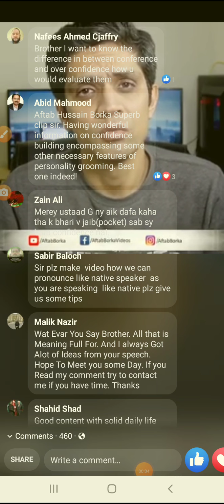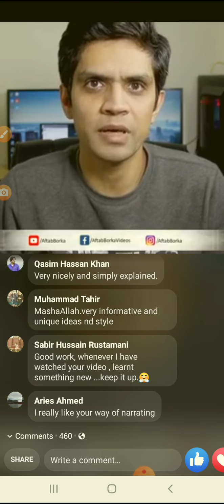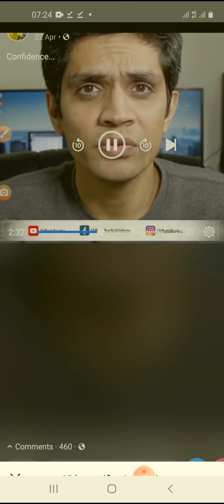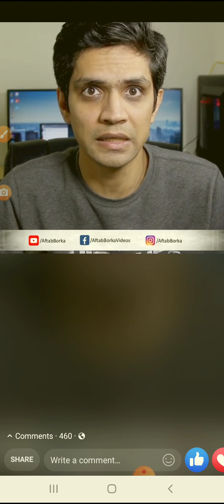Police in Pakistan, Aftab Broka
اب آپ ھُدًى' مُتَّقِيْنَ' يُؤْمِنُوْنَ' اور الغیب کے دیئے گئے معانی کے تحت ان آیات کا مفہوم دیکھیے:
ھُدًى لِّلْمُتَّقِيْنَ الَّذِيْنَ يُؤْمِنُوْنَ باالغیب
 (سورة البقرة آیات 2 اور 3)
(2) یہ ضابطہ‘ قوانین‘ یعنی قرآن کریم' سفر زندگی میں‘ اُن لوگوں کو اِنسانیت کی منزلِ مقصود کی طرف لے جانے والی راہ بتاتا ھے جو غلط راستوں کے خطرات سے بچنا چاہیں۔ (3) یہ وہ لوگ ہیں جو اُن حقیقتوں پر یقین رکھتے ہیں جو نگاہوں سے اوجھل ہیں اور صحیح رَوِش کے اُن نتائج پر بھروسہ رکھتے ہیں جو اگر چہ اِبتداء" اُن کی نظروں سے پوشیدہ ہوتے ہیں لیکن جن کا آخر الامر سامنے آجانا یقینی ہوتا ھے۔
سوچیے کہ قرآن کریم کن لوگوں کو ہدایت دیتا ھے!
خیر طلب
ڈاکٹر منظور الحق